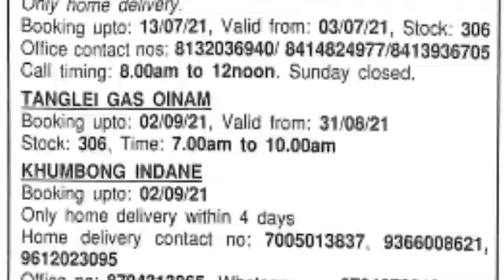Gas News Today (10/09/2021) Friday